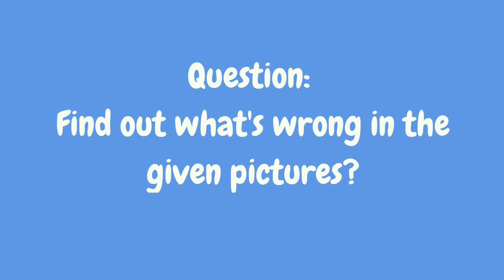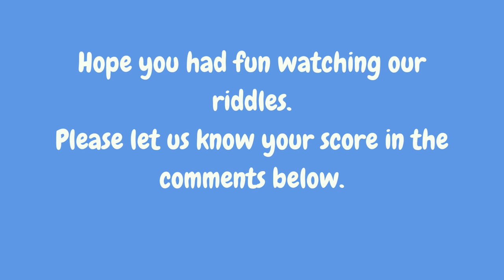Find the Mistakes: Picture Riddles for a Fun Brain Workout